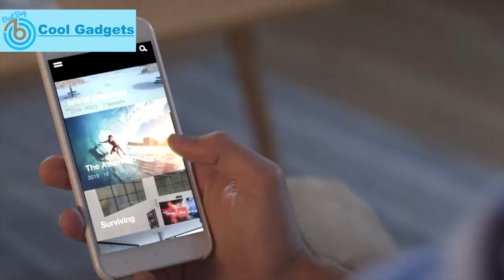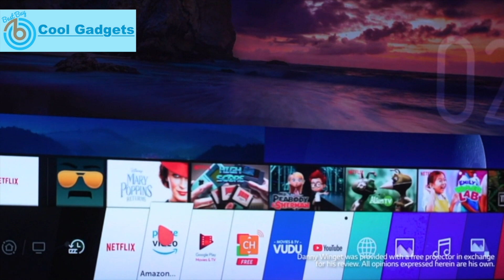5 Best 4k Laser Smart TV Projector Ultra Short Throw For Gaming, Home Theatre With Apps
👉 VAVA Chroma Triple Laser 4K Ultra Short Throw Projector, 2500 ANSI Lumens, HDR10, Built-in Harman Kardon Soundbar for Movies & Video & Gaming ...

👉 BenQ V7050i Ultra Short Throw Laser Projector, 2500 ANSI Lumens, Wireless Casting ...

👉 Optoma CinemaX P2 Ultra Short Throw 4K UHD Laser Projector, 3000 Lumens, Superior Image with Laser & 6-Segment Color Wheel, Integrated Soundbar, and Works with Alexa & Google ...

👉 LG HU70LA 4K UHD Smart Home Theater CineBeam Projector with Alexa Built-In, LG ThinQ AI, and LG webOS Lite Smart TV ...

👉 Samsung Premiere 4K Laser Smart Projector, 4K UHD Smart TV 2.2Ch Sound System with Alexa Built-in ...

► Best Amazon Selling Products ...

ROCCAT Syn Pro Air Wireless Lightweight PC Gaming Headset ...
Kensington SD1600P ...
Samsung Jetbot Robot Mop ...
CyberpowerPC Gamer Xtreme (Best Overall Gaming PC Under 1000) ...
ASUS ROG Strix 17.3" 1080P Portable Gaming Monitor ...
Dupray Tosca Commercial Steam Cleaner ...
NETGEAR Orbi Pro WiFi 6 Tri-band Mesh System ...
Anker Apex 12-in-1 Thunderbolt 4 Dock ...
Logitech G560 RGB PC Gaming Speaker ...
Avella Video Tripod ...
Westinghouse iGen2500 Portable Inverter Generator ...
TopMate C5 Laptop Cooling Pad ...
Govee Bluetooth LED Strip Lights ...
Ringke Pen Sleeve ...
Satechi Aluminum Stand & Hub ...
MOFT Float 2 in 1 Stand Case ...
HoverBar Duo ...
Logitech Combo Touch ...
iXpand™ Flash Drive Go ...
Anker Nano II ...
Satechi Dock5 Multi-Device Charging Station ...
Microsoft Xbox Wireless Controller ...
Nimble Portable Chargers ...

► Timeline
0:00 Introduction
0:03 VAVA Chroma Triple Laser Ultra Short Throw Projector
2:00 BenQ V7050i Ultra Short Throw Laser Projector
2:42 Optoma CinemaX P2 Ultra Short Throw 4K UHD Laser Projector
4:11 JMGO U2 4K Tri-Color Laser TV Projector
4:50 Samsung Premiere 4K Laser Smart Projector